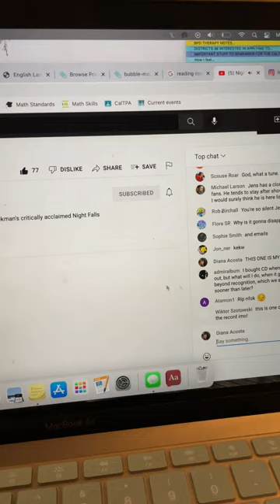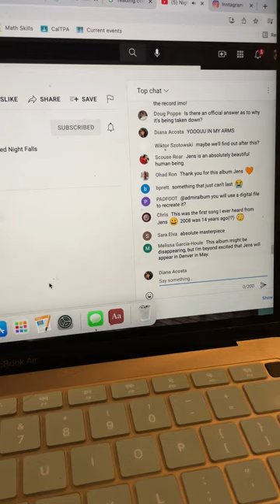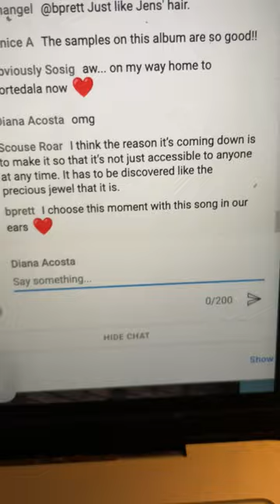Jens Lekman Night Falls Over Kortedala last ever stream